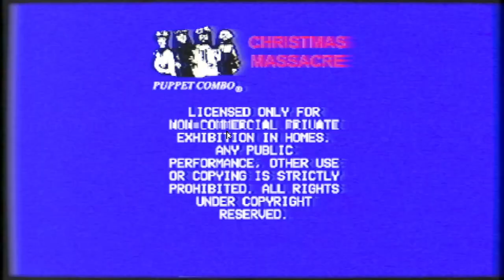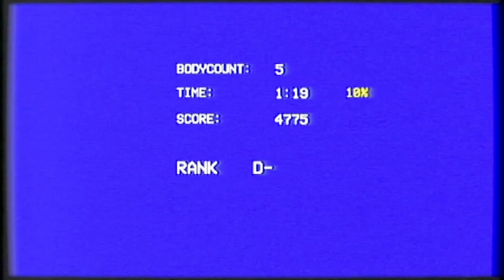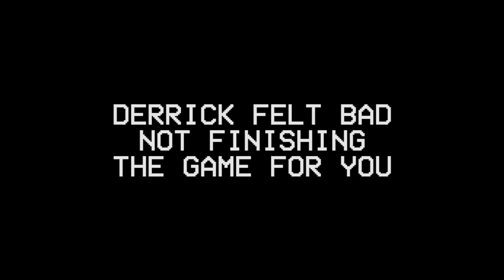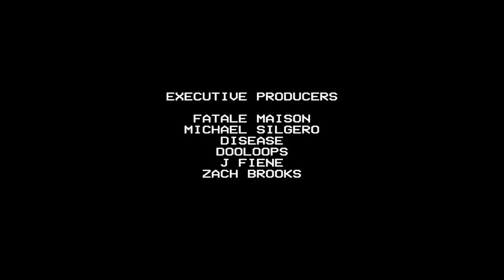A Very Lonely Christmas Massacre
Chillin', killin', stocking fillin'.

Lonely64 is:
Kaleb Holm

Jake Spanier
Music YT: @Phase Meridian